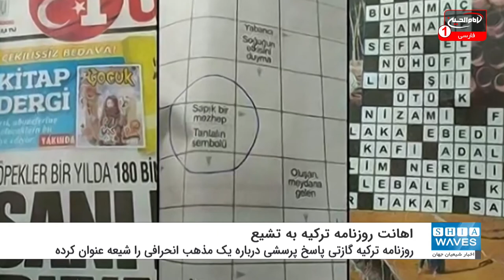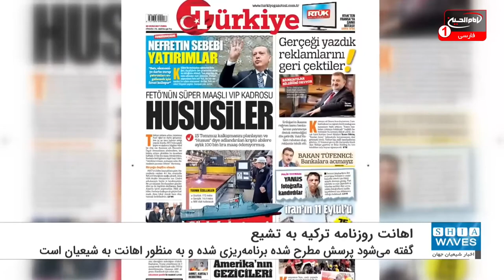اهانت یکی از روزنامه‌های ترکیه به مذهب تشیع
یک دانشجوی شیعه که جهت دفاع از رساله دکترای خود به ترکیه سفر کرده بود به طور اتفاقی در یک روزنامه کثیرالانتشار به نام "ترکیه گازتی"  با صحنه‌ای غیرمنتظره روبرو می‌شود.
این روزنامه ترکیه که یکی از پرمخاطب‌ترین روزنامه‌های ترکیه به شمار می‌رود، در یکی از صفحات سرگرمی خود پرسشی درباره یک مذهب انحرافی پرسیده بود که در نهایت ناباوری گزینه صحیح را «شیعه» عنوان کرده بود.
به گفته این دانشجوی ایرانی، مشخص است گزینه شیعه و پاسخ به پرسش مطرح شده دقیقاً برنامه‌ریزی شده و به منظور اهانت به شیعیان انتخاب شده بود.اقدام این روزنامه موجب ناراحتی بسیاری از علویان، شیعیان و دوستداران اهل بیت عصمت و طهارت در ایران و ترکیه شده است.
این در حالی است که در این برهه زمانی عناصر ضد دینی با عناوینی همچون سرگرمی در پی ایجاد ضربه‌زدن به جامعه مسلمانان هستند؛ اقدامی که مشابه آن در بسیاری از نشریه‌های اروپایی مانند «شارلی ابدو» فرانسه صورت گرفت که رئیس‌جمهور ترکیه نیز بارها از این مسئله ابراز ناراحتی نمود.
حال به نظر می رسد که جا دارد مسئولان فرهنگی ترکیه با این روزنامه هتاک برخوردی جدی نمایند تا بار دیگر این گونه اقدامات در کشور مسلمان ترکیه تکرار نشود.
ترکیه همواره مدعی بوده که مسئولان فرهنگی و سیاسی آن هیچگاه به اسلام نگاهی طایفه ای و قومیتی نداشته و حتی در بسیاری از موارد نیز خود را مدعی اسلام‌گرایی در جهان می‌داند!